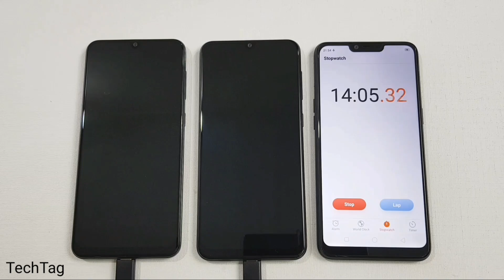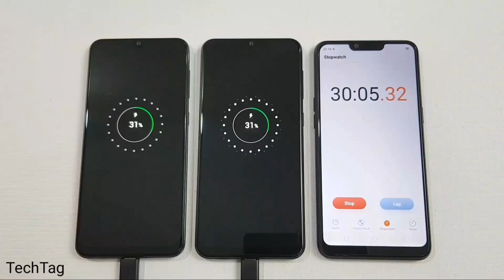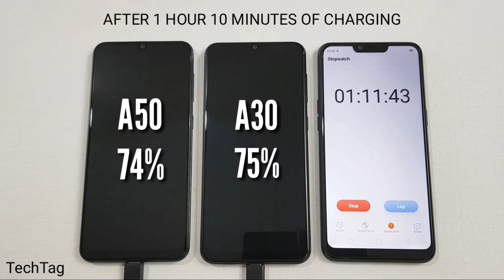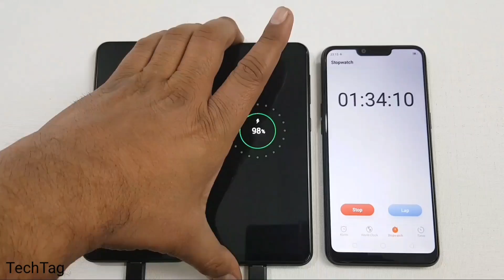Samsung A50 vs Samsung A30 BATTERY CHARGING TEST !!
Samsung A50 vs Samsung A30 Battery Charging Test From 0% to 100%...

Samsung A50 & Samsung A30 both are mid range smartphones and both features 4000 mah batteries..

Both phones are at 0%... we are charging these smartphones from 0% to 100% and see the time in which both are fully charged...